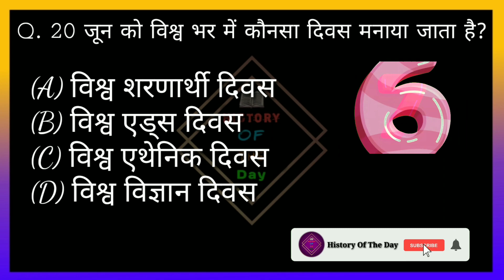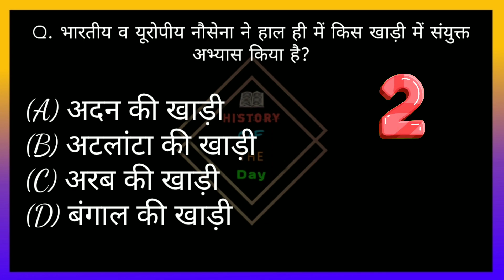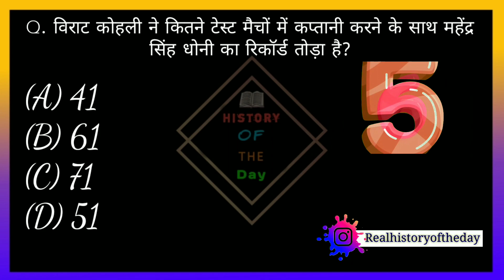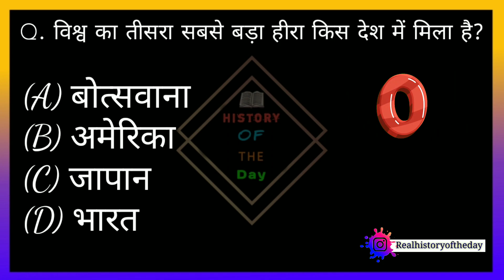Daily Current Affairs | Cricket Current Affairs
21 June Current Affairs | Daily Current Affairs | Cricket Current Affairs | Today Curren Affairs |